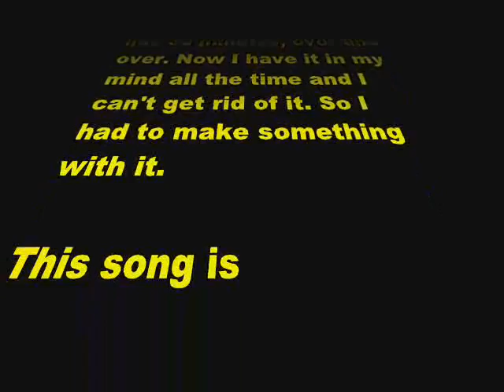Silly music video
I can't get rid of that song!